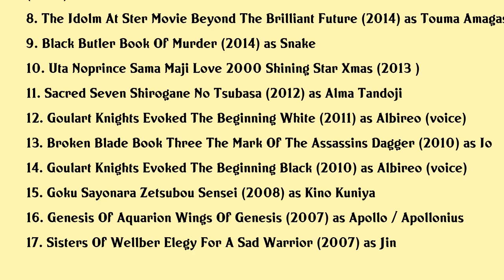Takuma Terashima Movies list Takuma Terashima| Filmography of Takuma Terashima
Takuma Terashima Full Movies List Filmography of Takuma Terashima

Latest movies of Takuma Terashima are:

1. Ultraman Taiga The Movie New Generation Climax
2. Marudase Kintarou
3. Uta Noprince Sama Maji Love Kingdom Movie
4. Cute High Earth Defense Club Love Love Love
5. Code Geass Akito The Exiled 5 To Beloved Ones
6. Kagerou Daze In A Days
7. Zyuden Sentai Kyoryuger Vs Go Busters The Great Dinosaur War
8. The Idolm At Ster Movie Beyond The Brilliant Future
9. Black Butler Book Of Murder
10. Uta Noprince Sama Maji Love 2000 Shining Star Xmas
11. Sacred Seven Shirogane No Tsubasa
12. Goulart Knights Evoked The Beginning White
13. Broken Blade Book Three The Mark Of The Assassins Dagger
14. Goulart Knights Evoked The Beginning Black
15. Goku Sayonara Zetsubou Sensei
16. Genesis Of Aquarion Wings Of Genesis
17. Sisters Of Wellber Elegy For A Sad Warrior

Complete list of movies acted by Takuma Terashima are in this video.

Please Comment down your favorite movie of Takuma Terashima